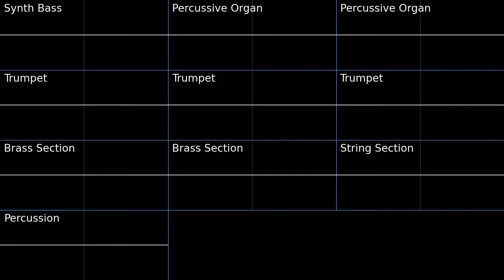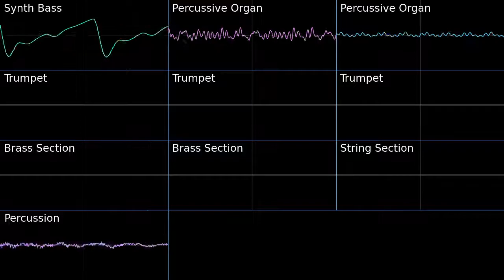PMD2 Monster House! Oscilloscope view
Oscilloscope view of Monster House! from Pokemon Mystery Dungeon Explorers of Sky.